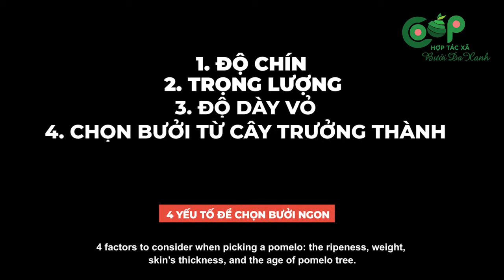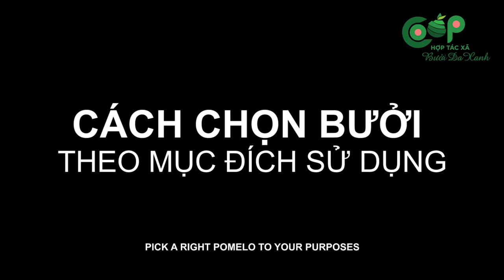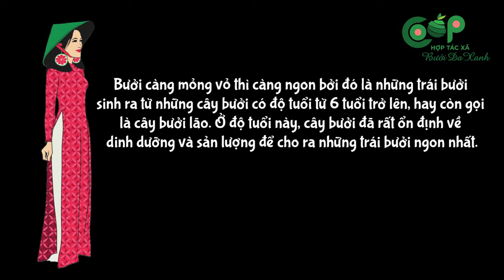How to choose & peel a Pink Lady Pomelo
Pink Lady Pomelo - Registered Trademark in Vietnam by Ben Tre Coop